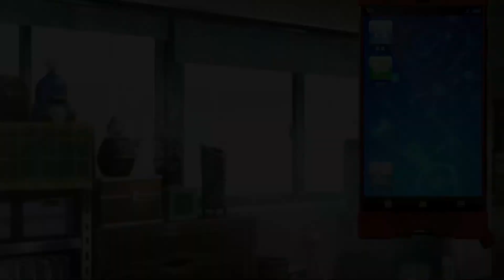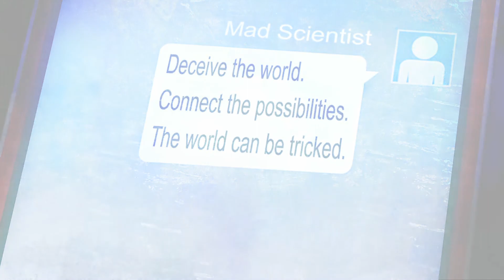Steins;Gate 0 Ep 35 Operation Helheim (Kurisu Ending Part 5)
The final episode for Kurisu's Ending.